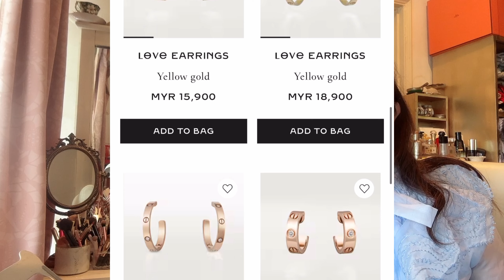Luxury Earrings Guide for Beginners, VCA, Cartier, Tiffany, Bvlgari - 10 pairs + PRICES - top picks!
So excited to continue my luxury guide series i.e. part 3 which is all about luxury earrings. I take you through 10 pairs of luxury earrings that can be dressed up or down from VCA, Cartier, Tiffany & Co. and Bvlgari! I provide prices on the screen for your easy reference and please see timestamps below by brand :)

00:57 Intro
2:23 VCA
10:20 Tiffany & Co
15:17 Cartier
20:51 Bvlgari
24:00 Conclusion

Part 1 - Luxury Bracelets Guide

Part 2 - Luxury Pendants Guide